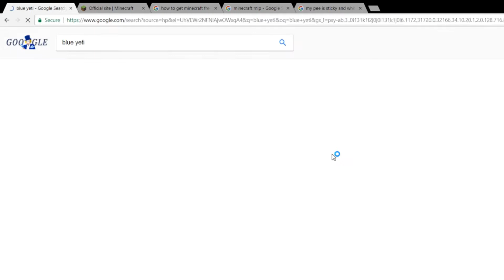Top 10 Games of 2017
These are my favorite games of the year. Hopefully some of you guys agree with me.